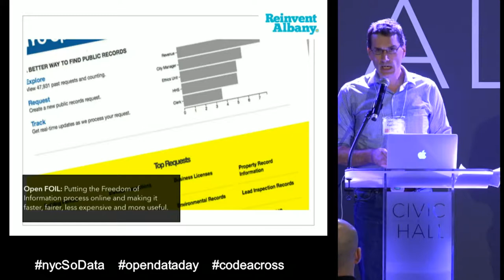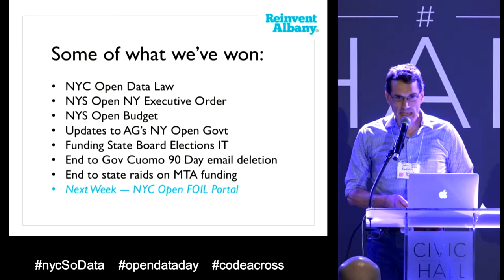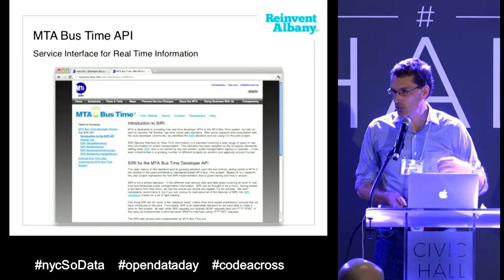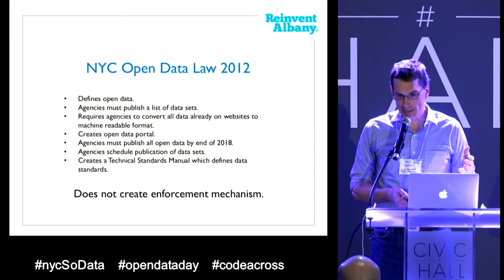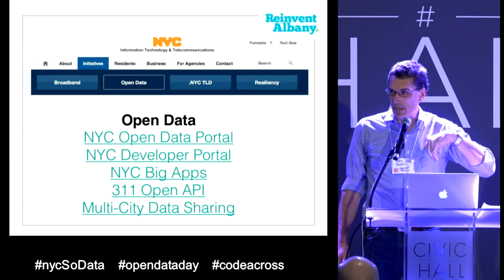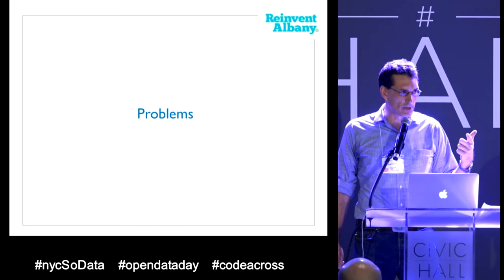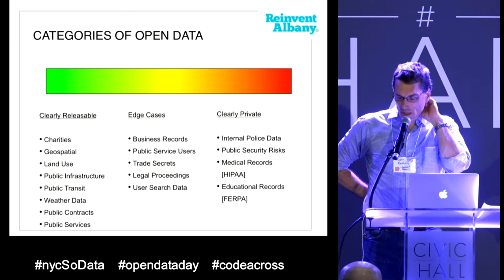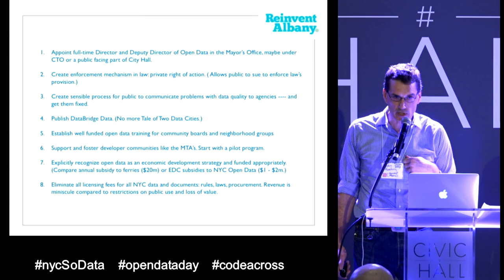School of Data #10 The road ahead - how to improve NYC open data law & practice.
School of Data Conference, Civic Hall, NYC, March 5 2016

10. The road ahead - how to improve NYC open data law & practice. John Kaehny, Reinvent Albany

The 2016 School of Data conference was a day-long showcase of New York City’s open data ecosystem, innovative users, and a showcase of civic technology. Additionally, we had breakout rooms to collaborate on some of NYC’s most pressing open data issues—including a data jam to address economic justice jam.